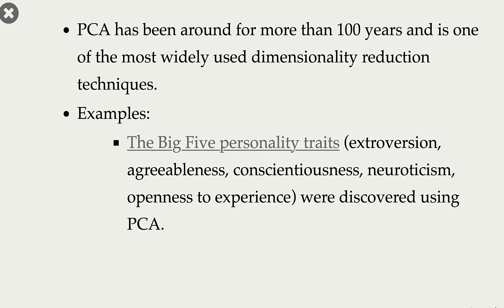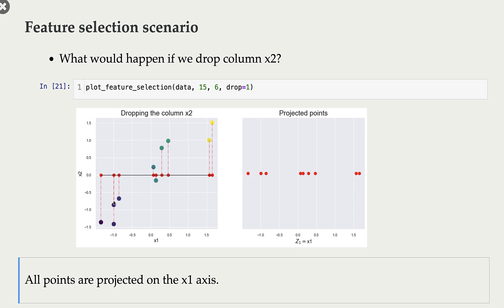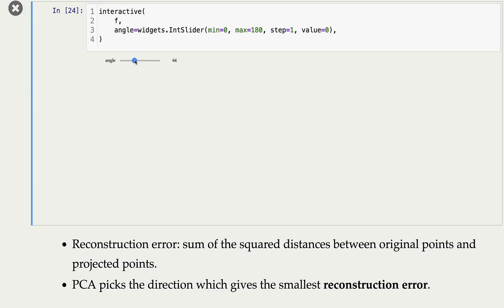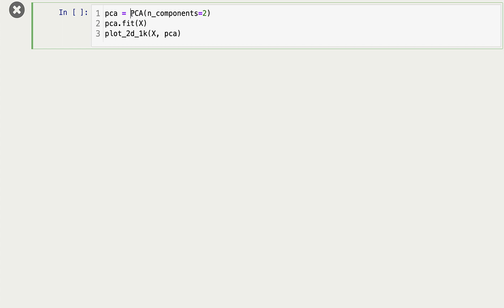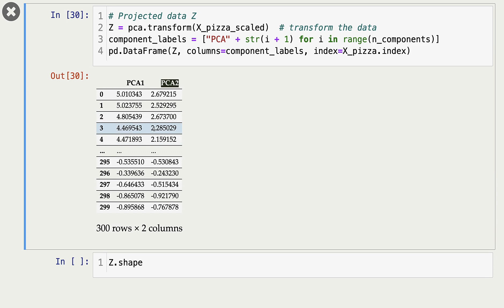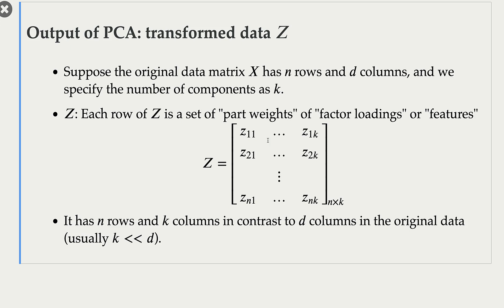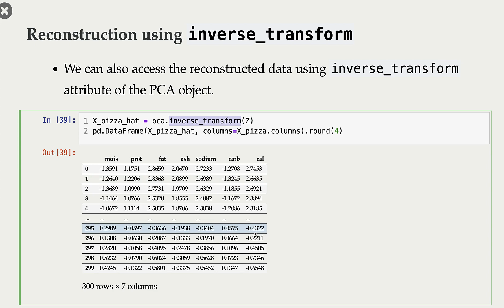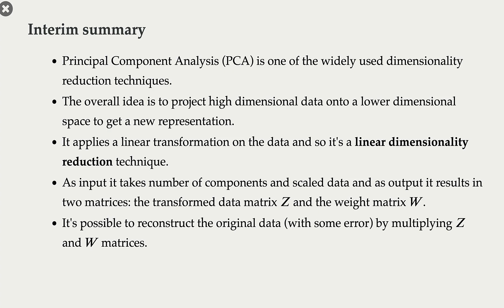17.2 PCA Intuition and Terminology [Applied Machine Learning || Varada Kolhatkar || UBC]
Intuition and terminology of PCA, one of the most widely used dimensionality reduction techniques.